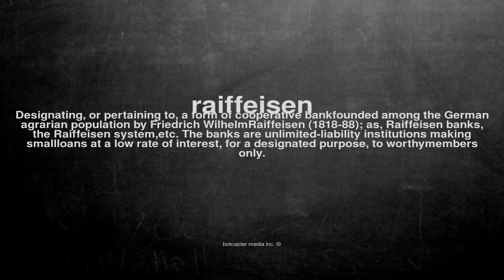What does raiffeisen mean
What does raiffeisen mean in English?